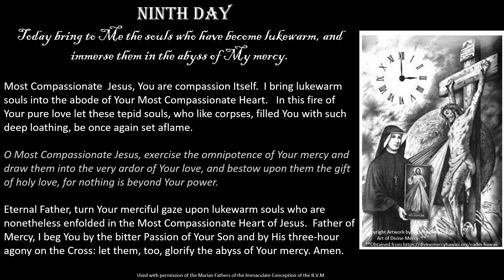Divine mercy novena Day 9